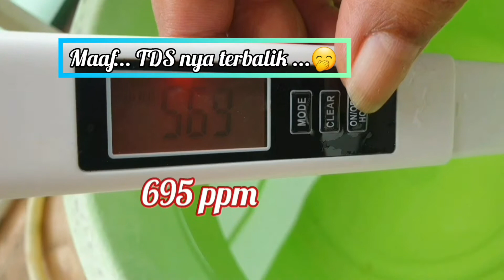Pemula : Hidroponik Rumahan Sistem Wick, Pindah Tanam Kailan, Persiapan Media, Meracik Nutrisi,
Secara Total memperlihatkan bagaimana langkah-langkah dan apa saja yang harus dipersiapkan, dibuat dan dikerjakan selama Proses Pindah Tanam Kailan Hidroponik:
1. Persiapan Bak/ Media Hidroponik
2. Netpot & sumbu kain flanel yg digunakan
3. Proses dan Cara pembuatan nutrisi
4. Cara pindah tanam

Semoga bermanfaat
Salam
Pakdhe Joko